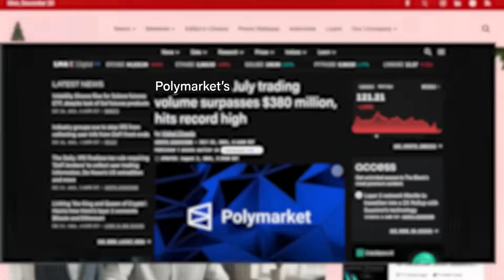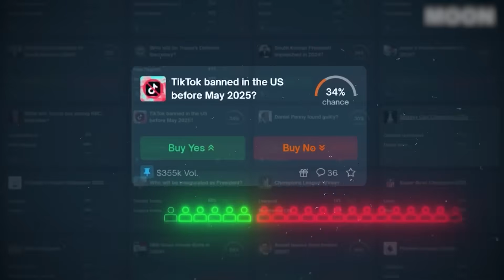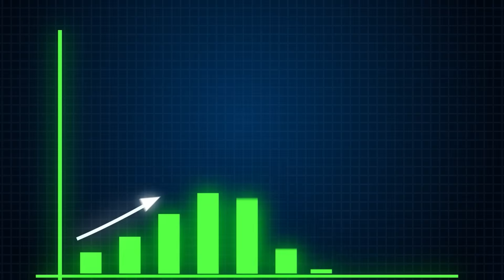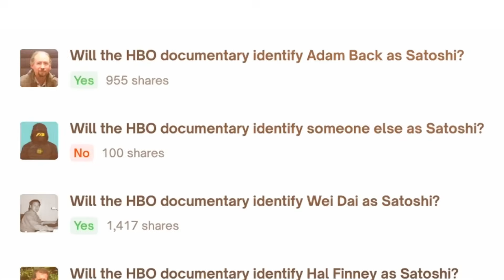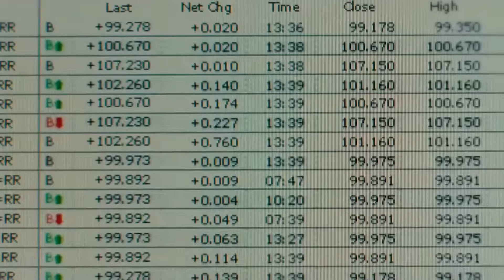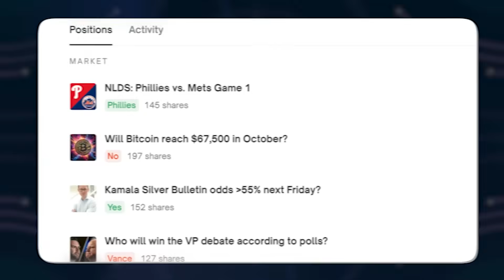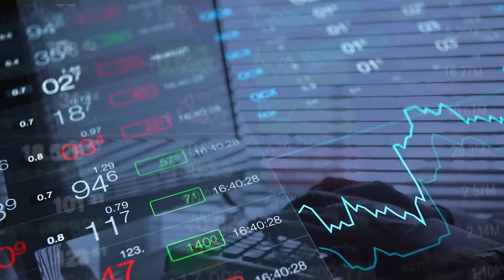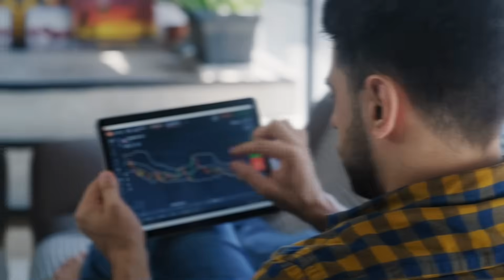Inside Polymarket: The World's Controversial Market for Truth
Hey all! Here's our mini-documentary on Shayne Coplan's Polymarket, the revolutionary decentralized prediction market platform that's transforming how we forecast real-world events. We'll pull back the curtain on the platform that has captured global attention for its uncannily accurate predictions on everything from elections to economic indicators.

Join us as we uncover the inner workings of Polymarket, from its blockchain foundation to the economic incentives that drive its remarkable accuracy. We explore how thousands of traders worldwide are using real money to bet on future outcomes, creating a powerful collective intelligence system that often outperforms traditional polling and expert analysis.
This video takes you through Polymarket's journey from a crypto experiment to a mainstream phenomenon, examining the technology, the community, and the controversies that have shaped its evolution. Whether you're a crypto enthusiast, a data scientist, or simply curious about the future of forecasting, this deep dive offers invaluable insights into one of the most innovative platforms of our time.

We begin with Polymarket's origin story and its foundation on blockchain technology, explaining how smart contracts ensure transparency and trustless operation. You'll discover how the platform's unique market mechanics work, including liquidity pools, order books, and the automated market maker system that keeps trading smooth and efficient.

The video explores Polymarket's most successful predictions and notable misses, analyzing what makes certain markets more accurate than others. We examine the role of "superforecasters" and whale traders who move markets with large positions, as well as the everyday users who contribute to the wisdom of the crowd.

We also address the regulatory challenges and legal questions surrounding prediction markets, including Polymarket's evolving relationship with U.S. regulators and its global expansion strategy. Learn about the platform's measures to prevent manipulation and ensure market integrity, as well as the ongoing debates about whether prediction markets constitute gambling or valuable information aggregation tools.